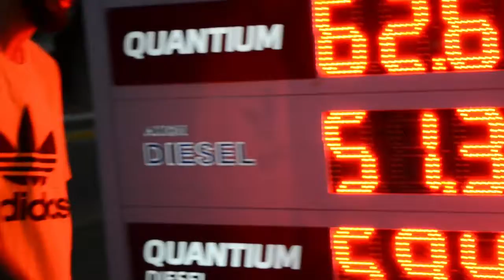BACKSTAGE - QUIERO REGALARTE EL MUNDO ENTERO - SOCRAX DE MANSIÓN CÓSMICA